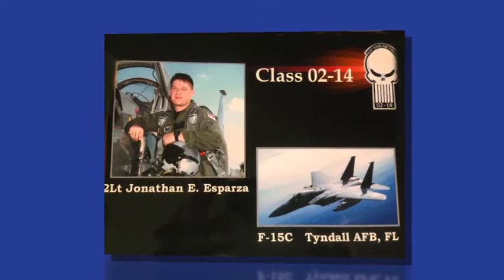Michele Esparza Campaign for District Judge of the 361st District Court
Michele Esparza was raised in a traditional family.  Her parents instilled her with values of faith, hard work and commitment to service.  She has instilled these same values in her children and like all of us wants a safe community for her grand children to grow up in.

"I have worked hard all my life in the full-time pursuit of justice.  I will be there ... be firm, but fair and I will follow the law."

Vote for Michele Esparza for District Judge of the 361st District Court in the March 4th Republican Primary.